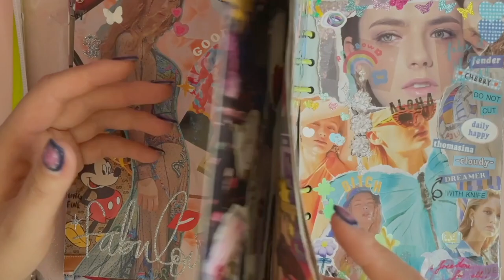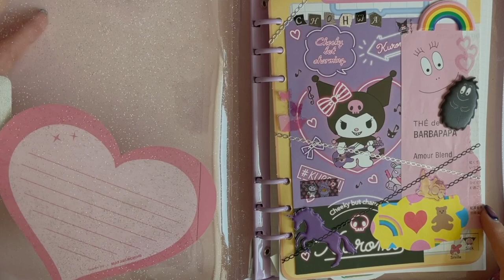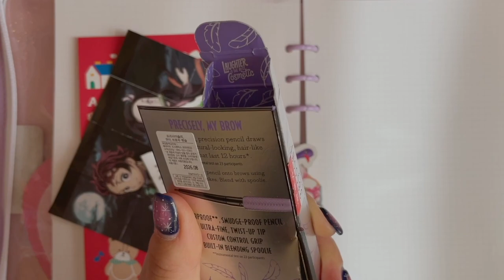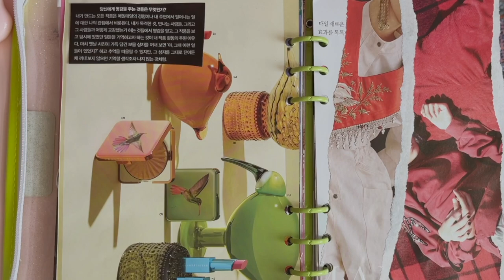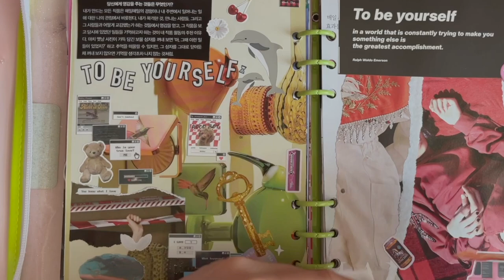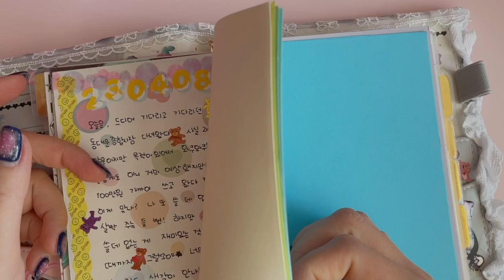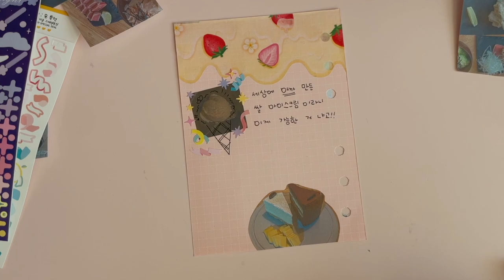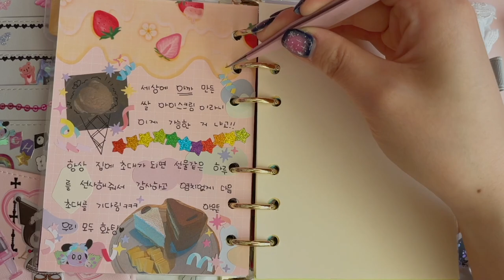[EN/JP] BUJO :: 다이어리꾸미기 : 다이어리셋업 비즈키링 만들기 : 잡지, 패키지, 덕질다꾸 모음집.zip : 아주 약간의 브이로그!